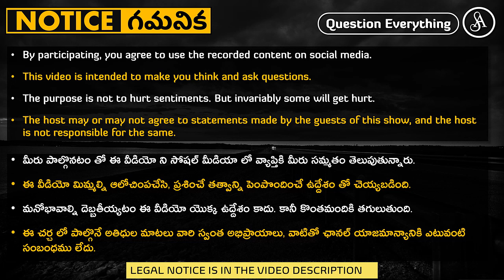ఇలాంటి సన్నాసులని ఎన్నుకుంటే ఉన్న కాస్త పరువు కూడా పోతుంది